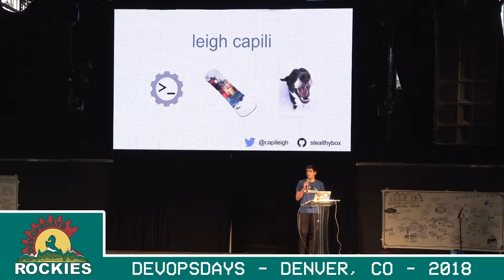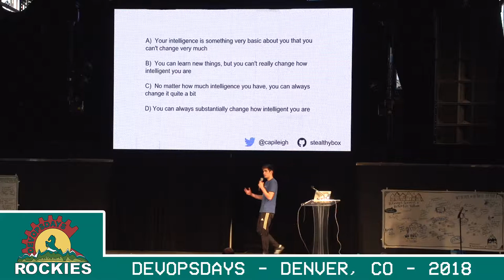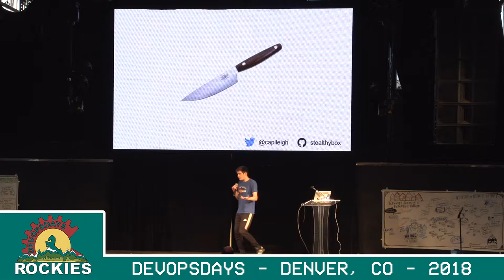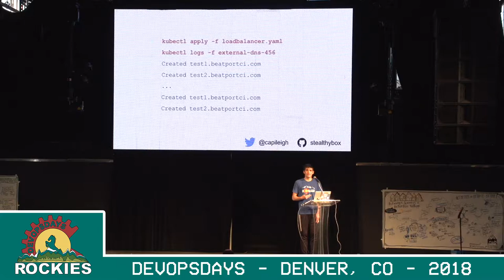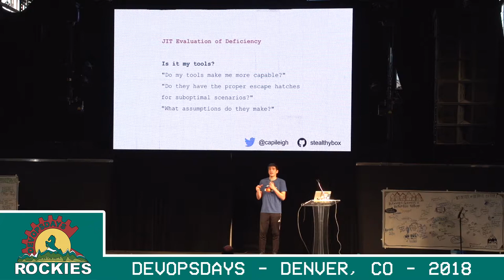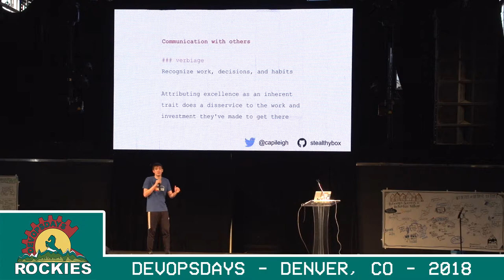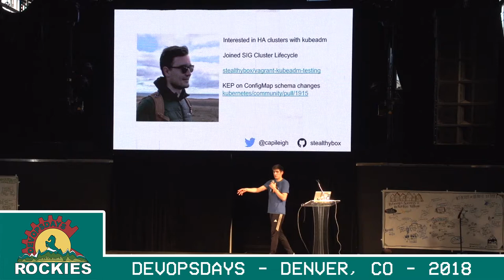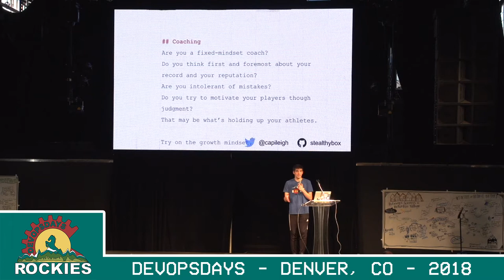Leigh Capili - Engineering with a Growth Mindset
DevOpsDays Rockies 2018 - (Denver, Colorado)

What makes a hacker successful? When we say that we’ve hacked something together, or that an implementation is “kind of a hack”, we’re referring to messiness or a lack of design, but there’s striking beauty in the inherent ingenuity of a good hack. It’s fresh and creative… Where does this come from?

In our occupations and endeavors, we often find ourselves running into unexpected issues or grappling with hindrances that are difficult to define. It’s in these moments that we test the human will. Do we accept our environment, or do we choose to work and improve? Successful engineers choose improvement, and renown psychologist, Carol Dweck, calls this trait the difference between a growth and fixed mindset.

In this talk, we will examine some of the results of Dweck’s studies, and apply them to technical systems and process. We’ll examine Proposals and Pull Requests from the kubernetes community and consider the verbiage used. I’ll also share personal anecdotes of how I learned that my tools are an extension of me – how applying a growth mindset to my tooling can grow the capabilities of myself and others around me.

We’ll use these examples as proof to declare a statement: Your capacity isn’t a fulfillable quantity but rather an uncapped rate of progress. This attitude is fortified by the support systems of personal belief and collective mentorship through the many mediums of our digital age.

Technical individuals can expect to identify the examples provided throughout this session as opportunities for growth that they regularly encounter. Leaders will be empowered with data supported techniques that will improve their ability to mentor and encourage others, and all audience members can expect to take away actionable steps to become more self-aware in our learning and creative journeys.

Businesses will receive strong value from the content shared in this exhibition.